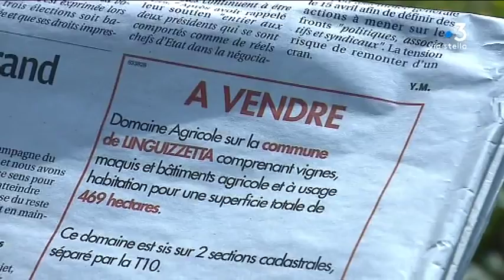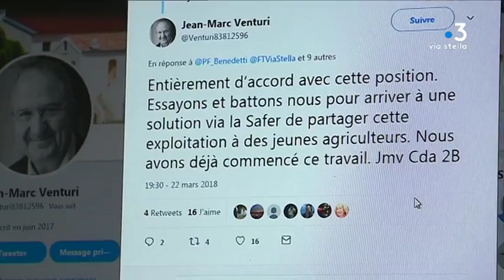Mise en vente du domaine de Casabianca, vers un risque de spéculation foncière ?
Intervenants : Guillaume Filippi, Membre du collectif "Tocca a terra" ; Séverin Medori, Maire de Linguizzetta ; Antoine Vallecalle
Directeur général de la SAFER Corse.

Reportage : BONIFAY Sébastien ; GIUGLIANO Christian ; KINANY Ramsey.